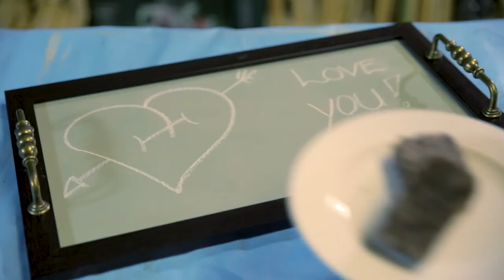DIY with Elle - Picture frame turned DIY Valentines Tray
Hello DIY fans!

Have no idea what to get that some one special for Valentines day? Why not make a gift from the heart!

Here is how to make a DIY personalised serving tray and remember breakfast in bed or tea coffee and treats, with and "love you note" will always be a special gesture!

Until next time, keep smiling and DIY'ing !

Elle x